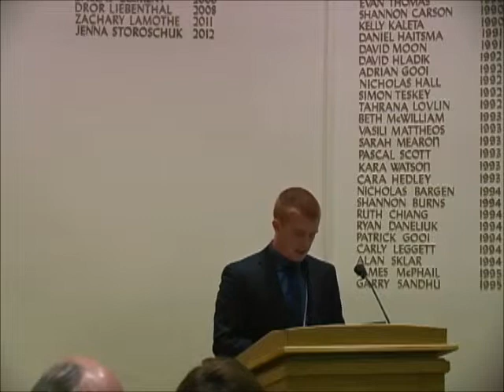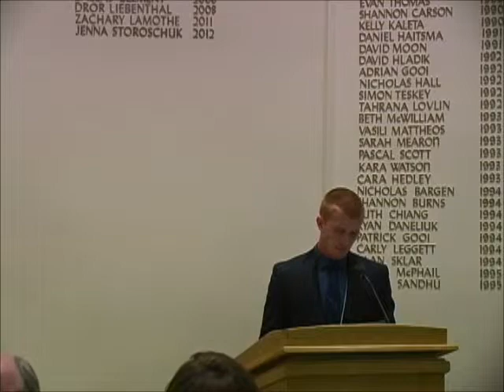SJR Sports Hall of Fame 2013 Inductions